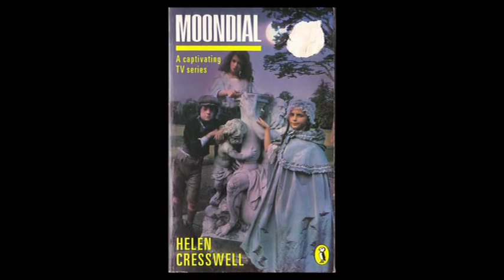Moondial (1988) | Remembering Minty, Siri Neal (Interview)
Siri Neal talks about playing Minty in the BBC drama Moondial (1988).

"Light and Shadow by Turns, But Always Love."

A story of ghosts and time travel by the light of the moon. Moondial is a classic children's fantasy drama written by Helen Cresswell, who also wrote the 1987 novel on which the series was based. There are 6 episodes in the series.

Moondial is a BBC programme released on Second Sight DVD.